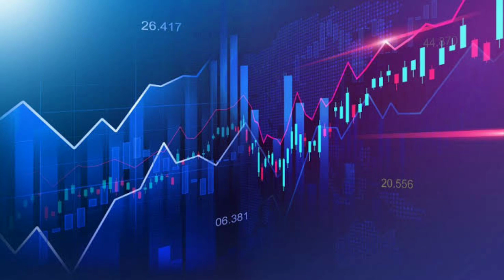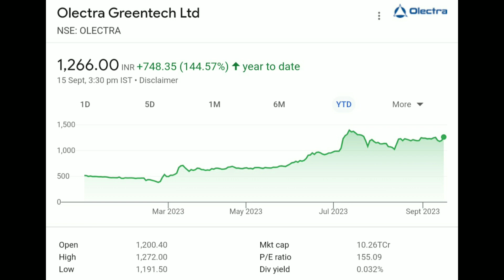Olectra Greentech Share Latest News Today, Olectra Greentech Share Latest News, Analysis & Target 🤑🎯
Olectra Greentech Share Latest News Today, Olectra Greentech Share Latest News, Olectra Greentech Share Q1 Results Analysis,

Olectra Greentech Share Q1 Results 2023,
Olectra Greentech Share Target Tomorrow,
Olectra Greentech Share Share Price,
Olectra Greentech Share Target Price,